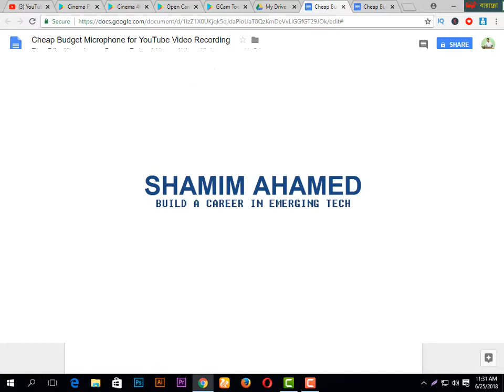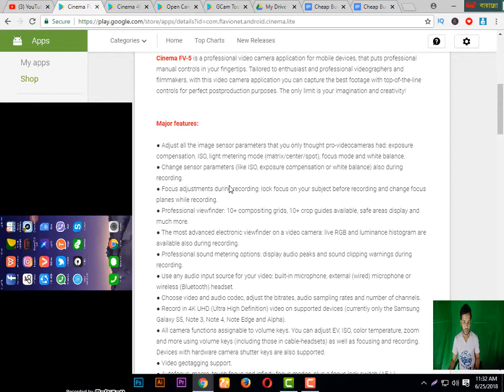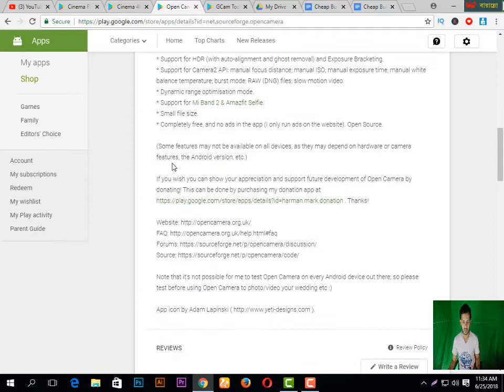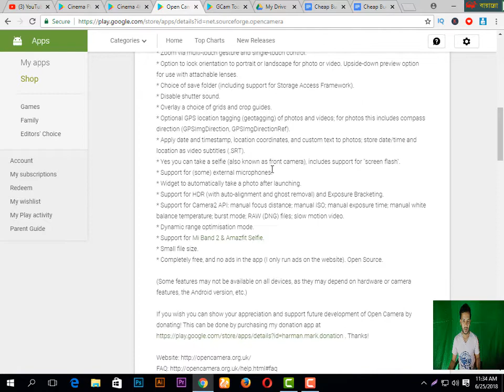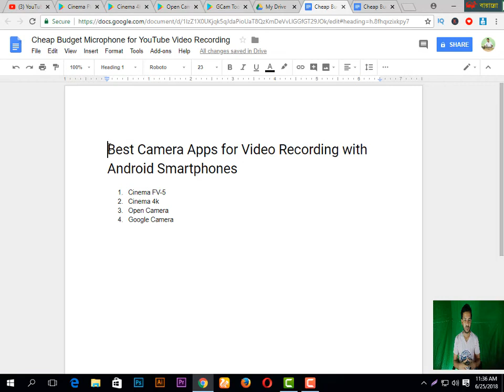Best Camera Apps for Video Recording with Android Smartphones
Best Camera Apps for Video Recording with Android Smartphone

From this video I have described about the best apps for video recording for android smartphones.